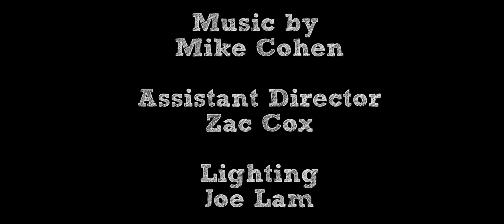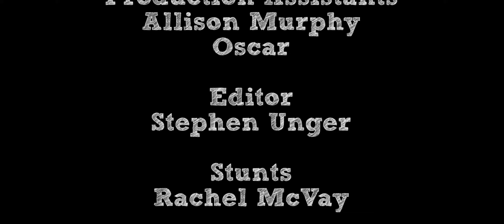The Room (Preview for Nethers)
Don't look under the bed